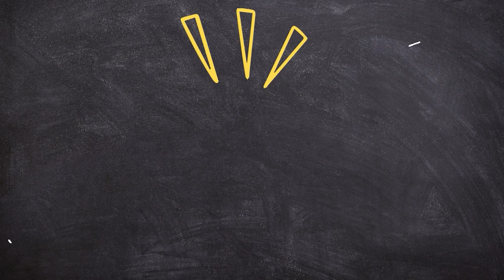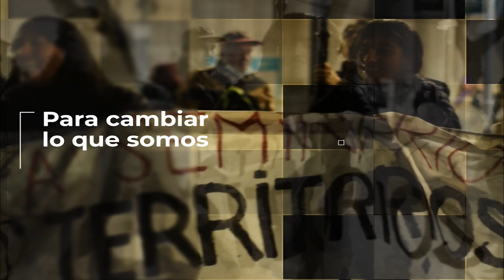SOMOS LO QUE HACEMOS T2 E10 - Paloma Manchento, música integrante del MIMM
Presentamos la segunda temporada de "Somos lo que hacemos"...Para cambiar lo que somos. Programa de entrevistas a referentes/referentas de organizaciones sociales, culturales y políticas.  En este programa nos encontramos a charlar y dialogar y así conocer a cada persona, su historia de vida, que experiencias son las que les llevaron a ser parte de su organización y cómo y por que siguen participando. También charlamos sobre lo que quieren cambiar tanto en lo personal como en lo social. En cada programa conoceremos diversas historias de participación y organización.
Hoy Paloma Manchento, música integrante del MIMM